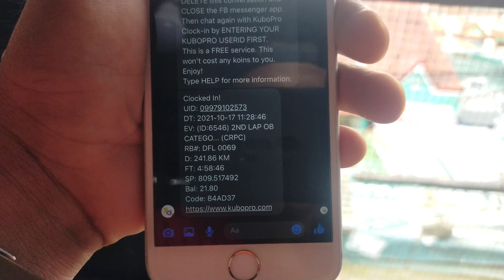2ND LAP DERBY NORTH RACE|LIPAD PANG SUPERSET DATINGAN|KALMADONG KALMADO HAHA 😂😂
Yow whats up mga kapagaspas !🥰 Salamat sa lahat ng sumusuportang tunay sa Kalmado Apparel Loft💯 Hindi ko man kayo maisa isa bahala napo ang Panginoon diyos na mag balik sainyo😇 Stay on watching mga kapagaspas dahil palagi kaming bumubunot ng tatlong mananalo ng 200 pesos load every week so kailangan lang mag SUBSCRIBE mag LIKE and click the NOTIFICATION BELL🔔 para updated kayo palagi💯😁

 Kalmado Apparel Loft Cast.

 Set up.
*Phone 📷: Oppo A9 2020

Editing Apps.
*Kinemaster